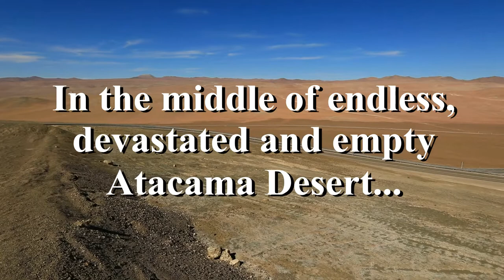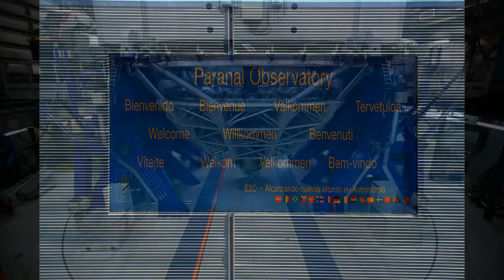MONSTER FROM ATACAMA – The Biggest Optical Astronomical Observatory in the Southern Hemisphere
That was the place which I enjoyed really much during my trip to South America! Yes there were other Astronomical Observatories I visited in High Andes of Chile with much more excitement, adrenaline rush and experience of adventure almost unequal of anything I have ever experience in my Life – I am talking about “visit” the site of ALMA super radio observatory. But more about that in the next chapter of this set strictly designated to ALMA ESO.

Paranal was smashing experience to visit – one could feel like in 22nd or more like in 25th century there. Trip to the future or trip to the Science Fiction facility, witch doesn’t have any comparison in our contemporary world. Four Monumental Optical Telescopes harboured by four huge tower each with one VLT – The Very Large Telescope in are something like from the dream. In my University days “The dream size” of the telescope mirror of 5,6 meter was almost impossible to imagine.
And here you have not one but four of VLTs with diameter 8,2 meters of the mirror which can in certain configurations with four auxiliary 1,8 meters telescopes work as monster VLTI – The Very Large Telescope Interferometer representing optical telescope of couple of hundred meters in diameter!!!

These monster telescopes with help from Active Optics and Adaptive Optics can correct distorted picture of the stars by correcting measurements from Earth atmosphere , temperature differences and gravitational pull so final result is superior even to Hubble Telescope which on it’s orbit around the Earth doesn’t experience any of these problems.

Astronomical Interferometry is so difficult for Optical-Infrared telescopes – and is much more computer power demanding than anything similar in Radio Astronomy.
Because of wavelength and frequencies only 4 telescopes as maximum could be integrated in one optical interferometry measurements in Paranal.

Paranal Observatory even not biggest in the world in the size of the telescope mirrors (this supremacy belongs to Keck Observatory on Mauna Kea in Hawaii with two 10 meters telescopes and will be presented in separate presentation) was one of the most impressive observatories i have ever visited.
(However Paramount place between observatories I saw “in flash” belongs to radio observatory ALMA).

Well enjoy the movie and even if you don’t possessed deep knowledge of astronomy, just seeing this fascinating facility makes one proud to be part of civilization which have reached so enormous level of self discovery and coming closer and closer to answer the question of not only our origin but the origin of the whole Universe.

Enjoy that feeling – I definitely did!

Cheers
Jiri